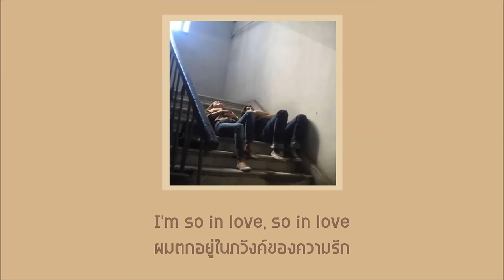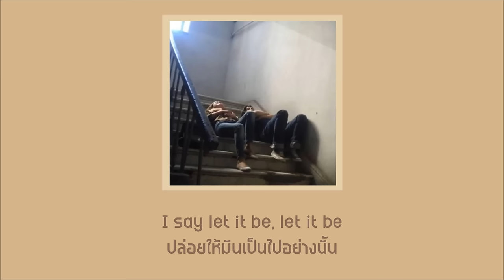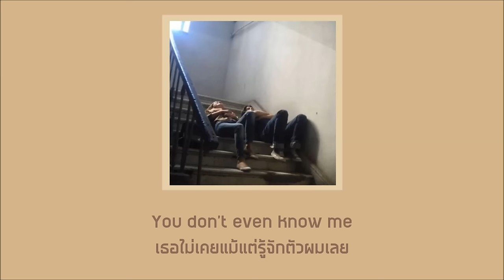[SUBTHAI ] Daniel Caesar - Japanese Denim แปลไทย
to all my lovely listeners, please go to the artist channel and tell them how much you love this song♡´

love to read all of your comments. :)